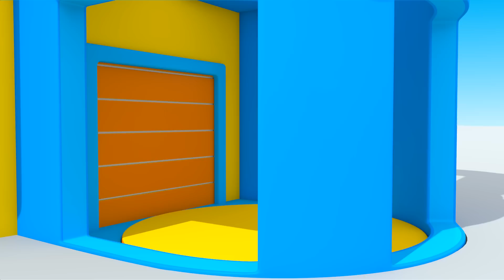Leo el Pequeño Camión - Leo y el Soplador de Nieve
Vamos a montar un soplador de nieve con Leo el Pequeño Camión!

Leo es un Camión inquisitivo que recoge piezas y formas 3D. Usa diferentes máquinas cómo un tractor, excavadora, y grúa. Cuales son los detalles que faltan en el patio de recreo!

Tu destinación para ver dibujos animados y caricaturas de coches, videos de trenes y tractores infantiles, camiones, y excavadoras para niños de 0 a 6 años.

TV Para Niños te trae programmas originales y educativas en español para niños preescolares. Las leccíones son divertidas y contribuyen al augmento y desarrollo del vocabulario, y con cuatro vídeos nuevos cada semana siempre hay nuevo contenido!